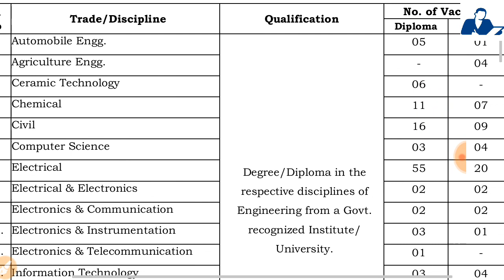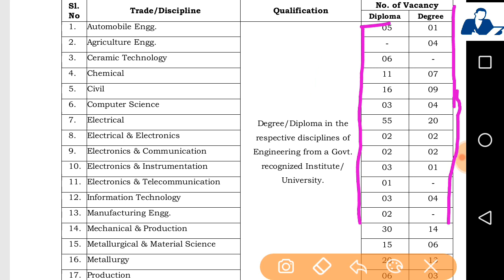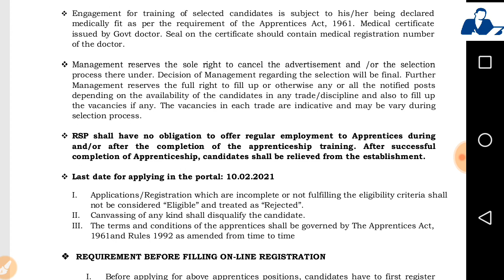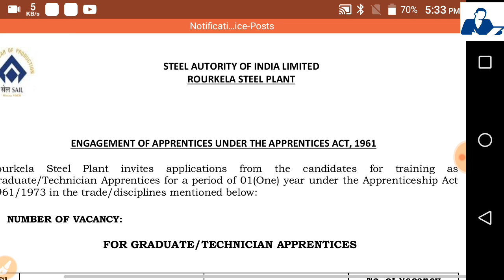SAIL RECRUITMENT 2021 - Fresher Diploma/ B.tech